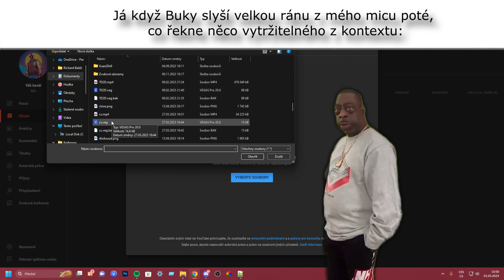Just hangin' 'round